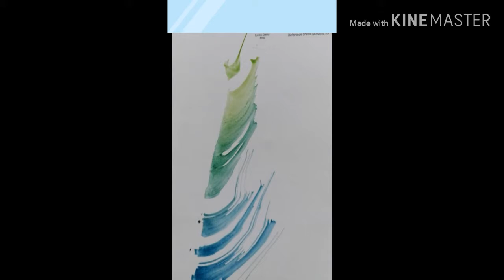Painting tips for water color. Only two color used